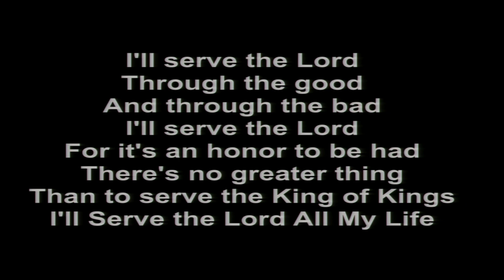Sunday Morning 11/19/2023